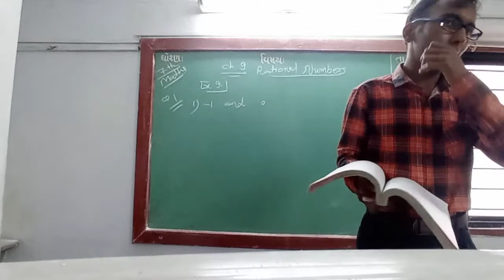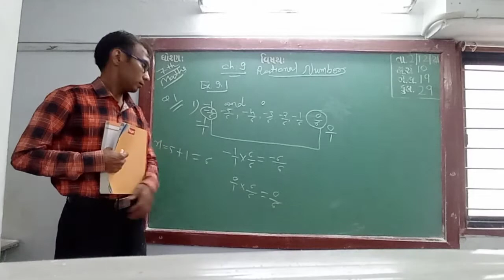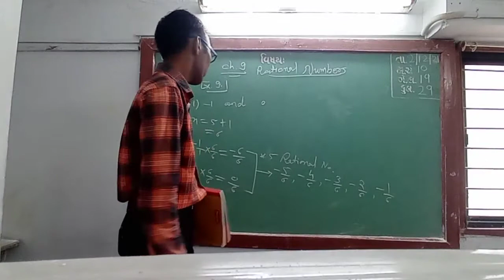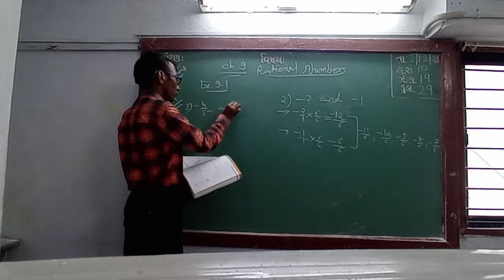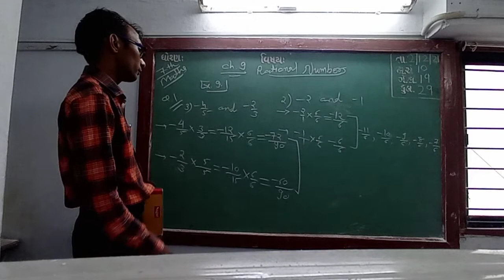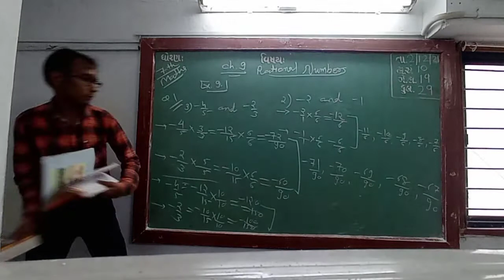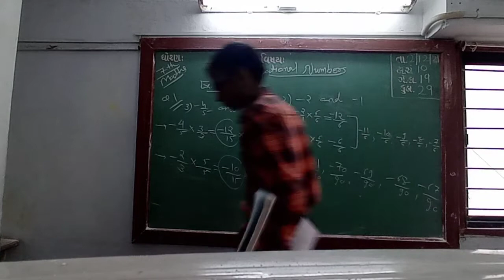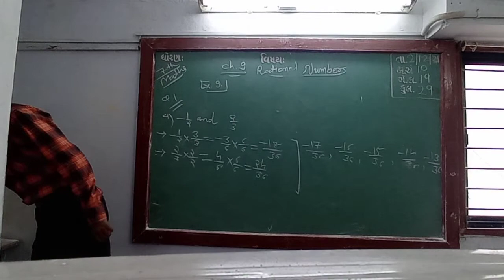ENG MED STD 7 SUB MATHS CH 9 P 1